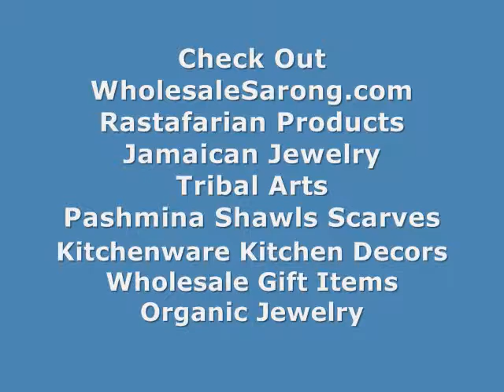sarong beach wrap dress in yellow tattoo mystical creatures wholesalesarong.com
wholesale clothing miami lava-lava mundu sarong
whole sale clothes dress tankini cover-up
wholesale tops swimwear cover up
apparel clothing wholesale beach dress
plus size wholesale clothing distributors swimsuit cover up